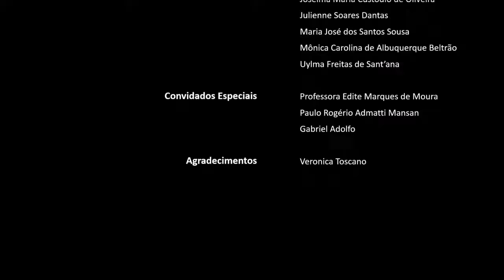RELATOS E ESCREVIVÊNICA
PARTICIPANTES

Produção

Albino César de Azevedo Barbosa -

Andréa Amara dos Santos -

Carlos Eduardo Dias da Silva -

Geovane dos Santos Barbosa

José Correia de Amorim Júnior

Joselma Maria Custódio de Oliveira

Julienne Soares Dantas

Maria do Amparo Josefa da Silva

Maria José dos Santos Sousa

Monica C. de A. Beltrão

Uylma Freitas de Santana

Waldênia Leão de Carvalho - Coordenação

Convidados

Edite Marques

Paulo Rogério

Gabriel Adolfo

Apoio

Dionson Ferreira Canova Júnior

Charles Franklin de Araújo